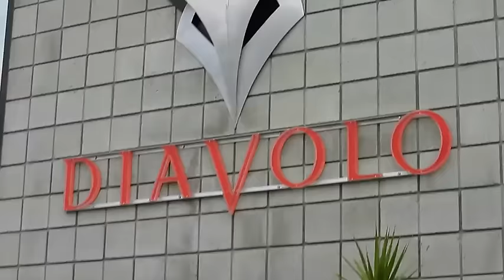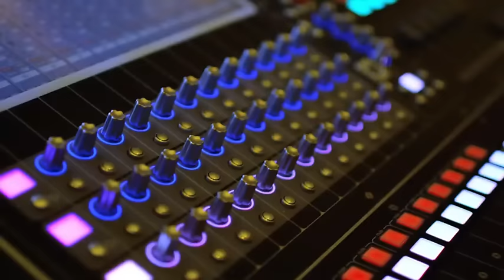VPAC on the road with DIAVOLO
Thor Steingraber, Jacques Heim, Christopher Rountree on the road to VPAC. An impromptu interview while seeing famous Los Angeles sights.

Valley Performing Arts Center welcomes DIAVOLO | Architecture in Motion with a FIERCE, ATHLETIC and UNCONVENTIONAL North American premiere of the trilogy L'Espace du Temps on Sept 19 & 20.